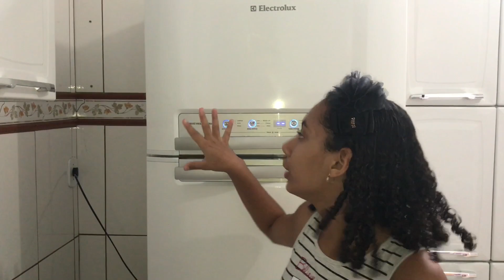SABONETE DE ORBEEZ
Galerinha nesse vídeo eu ensino a fazer um sabonete de ORBEEZ olha que legal!

Mande a sua Cartinha :
Larissa Freitas
CAIXA POSTAL: 79726
CEP: 26530970

Musical.ly: mundodalariofc